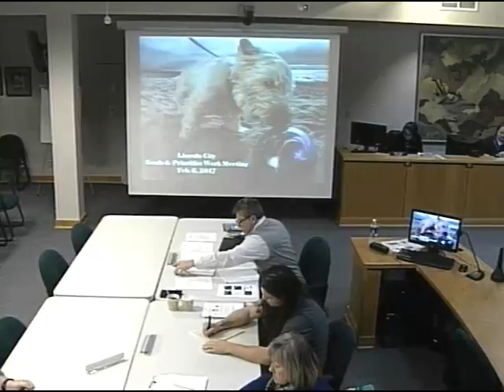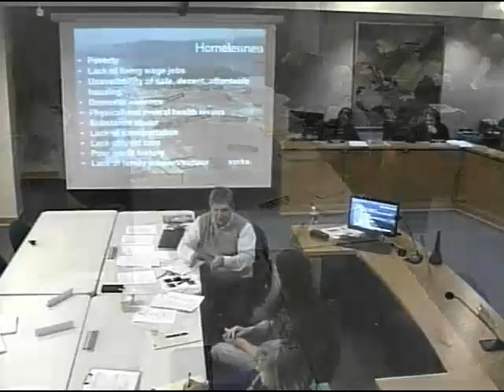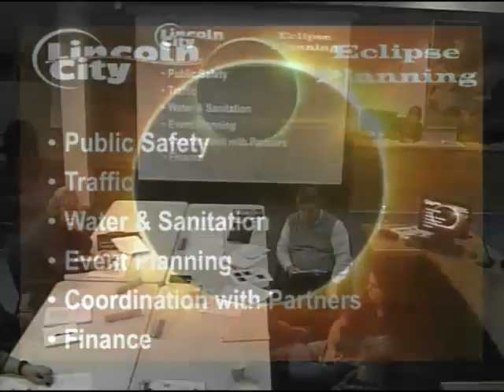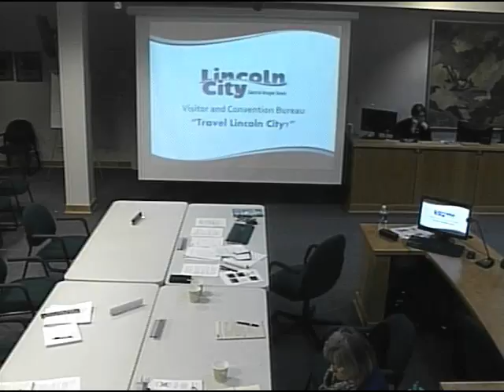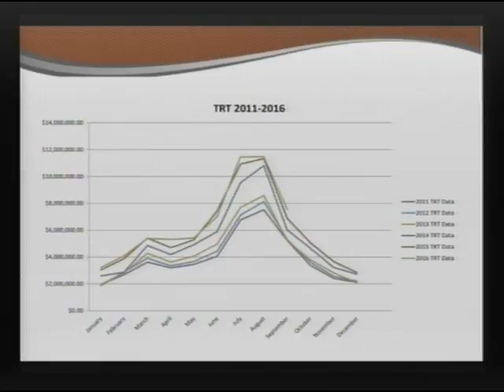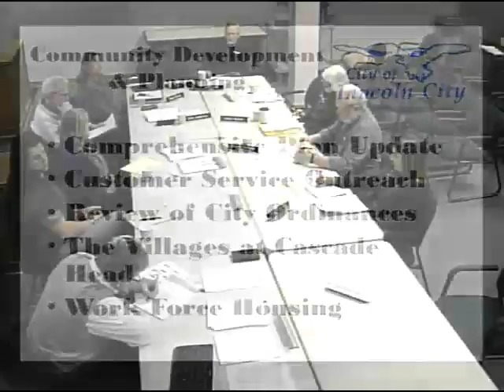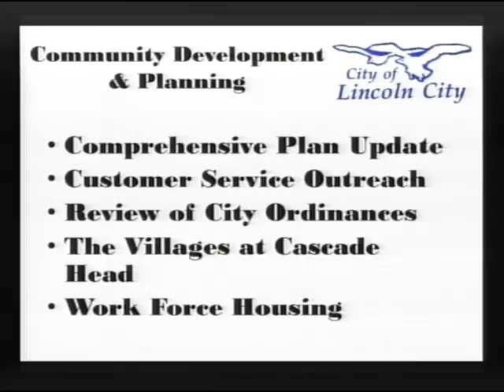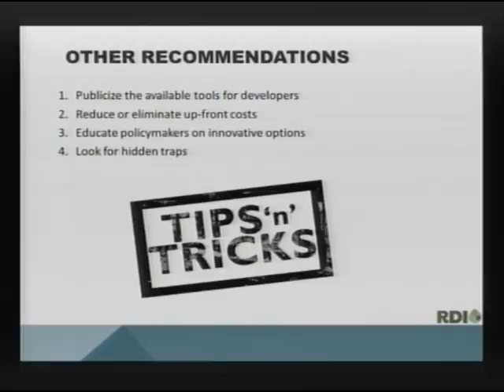2017-02-06 - City Council - Workshop - Lincoln City, OR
Meeting Time: 02/06/2017 05:30 PM PST
Meeting Type: City Council - Work Session